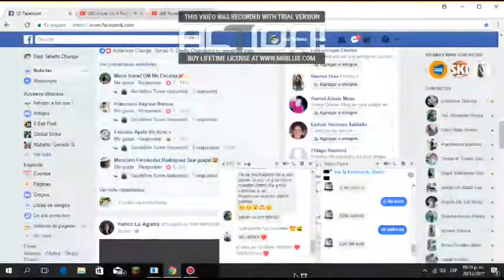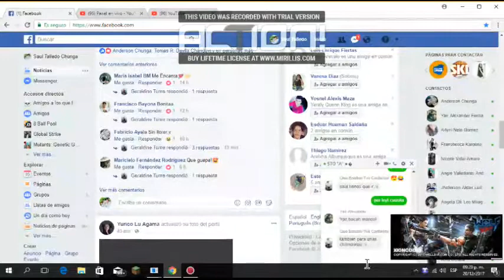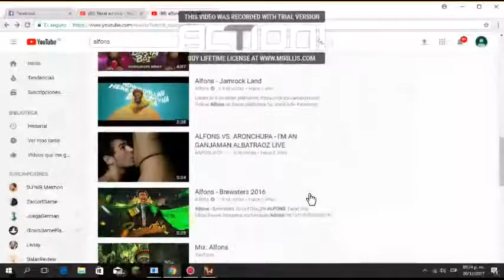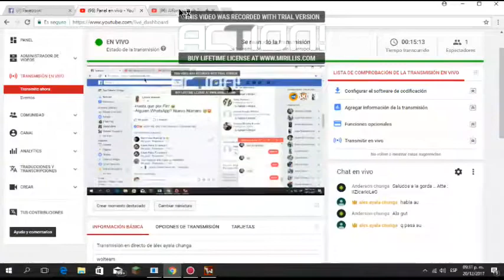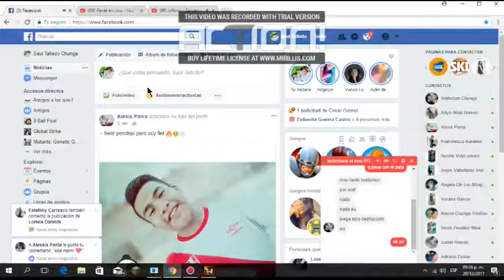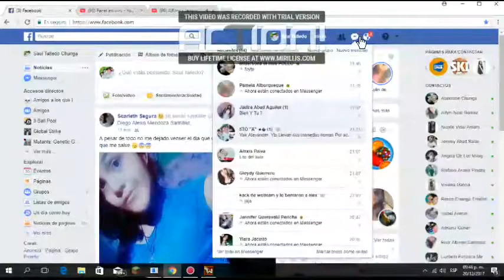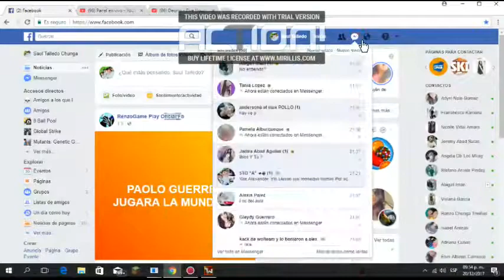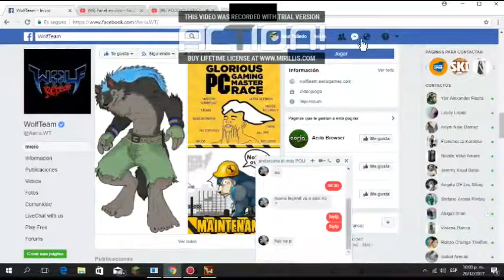Transmisión en directo de alex ayala chunga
wolteam